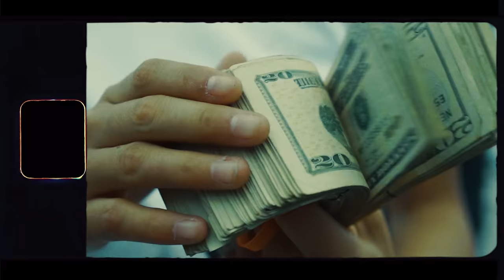Stunna Gambino - Rockstar From The Trenches ft. Bizzy Banks (Official Music Video)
VDK Presents “RFTT” Official Music Video
Directed By JMO Productions + Stunna Gambino
Production Assistant Jeremy Productions